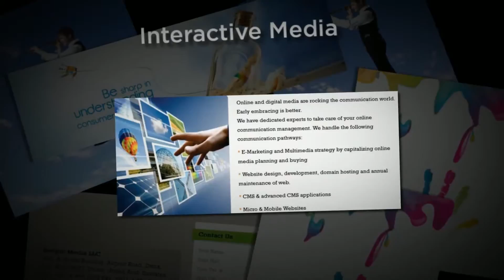Advertising Agency Dubai 98557 | Call Now - +97-1-4-298-9299 | Boopin Media